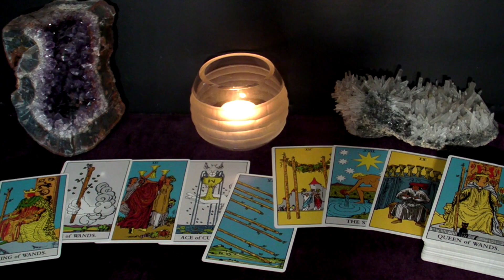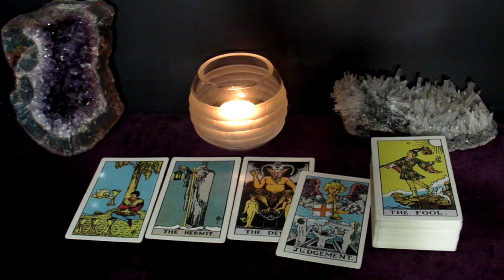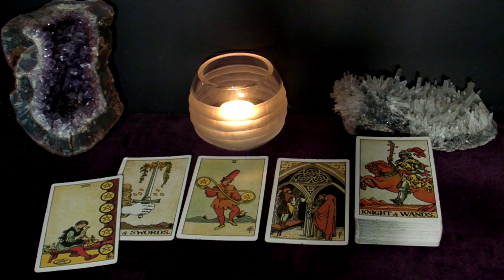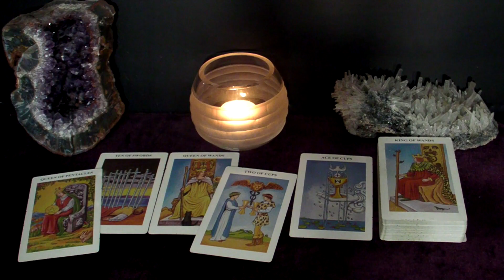GEMINI - Love At First Sight! The New Person Is your Perfect Match | June 27 - July 3 Tarot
Hi GEMINI! This is your June 27 - July 3 2022 Weekly Tarot Reading.

Spreads In This Reading:
00:00 New Love
05:23 Love in an Existing Relationship
07:02 Love from the Past
09:16 Work/Business/Finances
11:02 The Unexpected